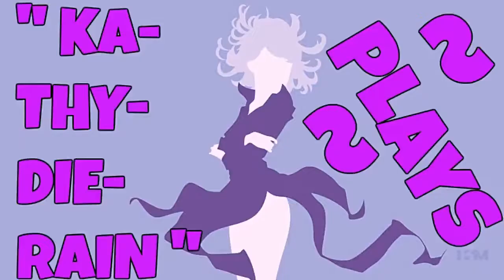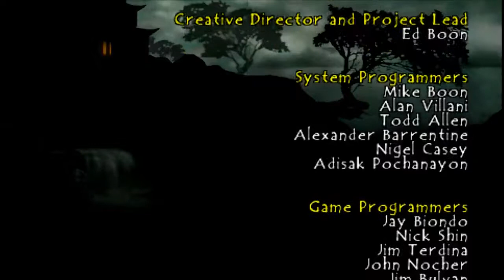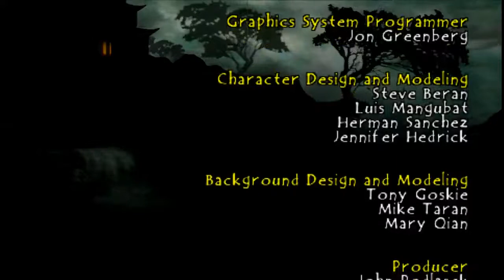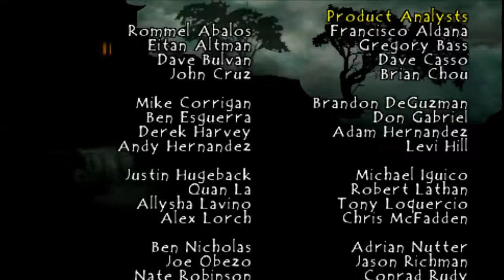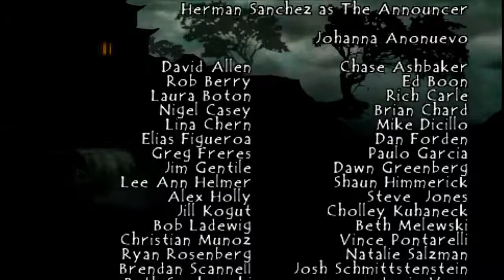KaThyDieRain Plays ~ " Mortal Kombat: Unchained / Deception PPSSPP Emulator Sindel's Arcade Ladder "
KaThyDieRain Plays ~ " Mortal Kombat: Unchained / Deception PPSSPP Emulator WITH Sindel's Kombat Arcade Ladder "

1. ~ Ashrah  2. ~ Baraka 3. ~ Blaze 4. ~ Bo' Rai Cho 5. ~ Dairou 6. ~ Darrius 7. ~ Ermac 8. ~ Frost 9. ~ Goro 10. ~ Havik 11. ~ Hotaru 12. ~ Jade 13. ~ Jax 14. ~ Kabal 15. ~ Kenshi 16. ~ Kira 17. ~ Kitana 18. ~ Kobra 19. ~ Lie Mei 20. ~ LiuKang , 21. ~ Mileena , 22. Nightwolf , 23. ~ Noob-Smoke , ~ 24.Raiden , ~ 25.Scorpion , 26. ~ Shao Kahn ,  27. ~ Shujinko , 28. ~ Sindel , 29. ~ Sub-Zero , ~ 30.Tanya

" MAIN SHORT DESCRIPTION "

Mortal Kombat: Unchained is the PlayStation Portable version of Mortal Kombat: Deception. The game was released on November 13, 2006, and includes the previously GameCube-exclusive characters Shao Kahn and Goro. It also adds to the roster Kitana, Jax, Frost and Blaze, who were previously unplayable and only found in Konquest mode. Unlike the previous iterations of the game, all of the characters, as well as the stages, are available from the outset, thus no longer requiring the need to unlocking them, though alternate costumes still need to be unlocked.

" GAMEPLAY  ~ DESCRIPTION : "

" The game's arenas are similar to those in Mortal Kombat: Deadly Alliance, but include new features such as unique weapons which players can use, and instant-death traps which immediately kill a fighter who falls into them. The game also introduces the "Combo Breaker", a system which allows players to interrupt combos up to three times per match.[1] In contrast to Deadly Alliance, in which characters had only one Fatality, the Deception characters have two Fatalities and a hara-kiri suicide move. The latter is used when the phrase "Finish Him/Her" is shown on the screen and the player is about to lose. "

My Mortal Kombat: UNCHAINED Deception Pc Playlist Here:    🔛 👈

"* ABOVE *"